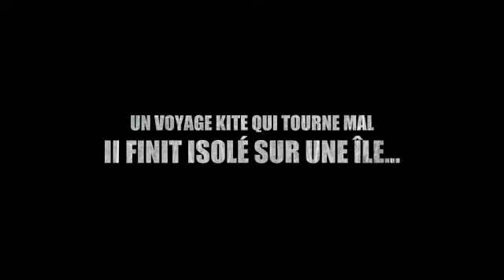BA Seul au Monde II